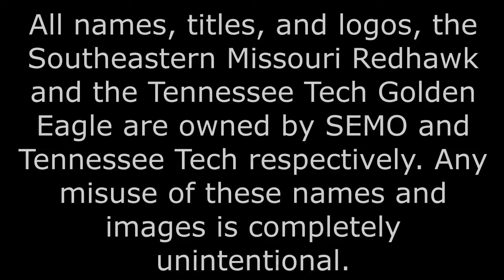NCAA Football 06 // Tennessee Tech Football // Week 8 - AT SEMO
It's a Battle of the Birds in Missouri as the Golden Eagles are taking on the Redhawks from Southeast Missouri! Tennessee Tech is looking to keep their OVC win streak alive as their record currently sits at 6-2 (3-0). Asher and Tech Man are in the booth ready for the call! Wings up Golden Eagles!